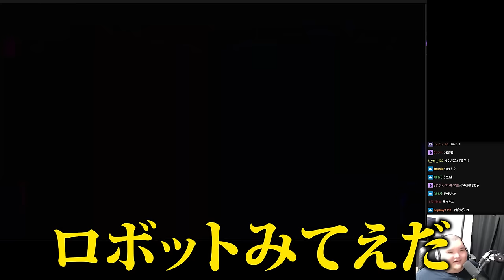SFL対シュート戦で魅せたLeSharの激ヤバプレイに驚愕するありけん【ありけん/スト6/切り抜き】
0:00 OP
0:11 強すぎるLeShar